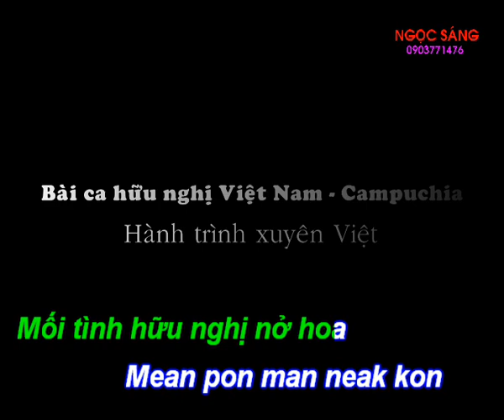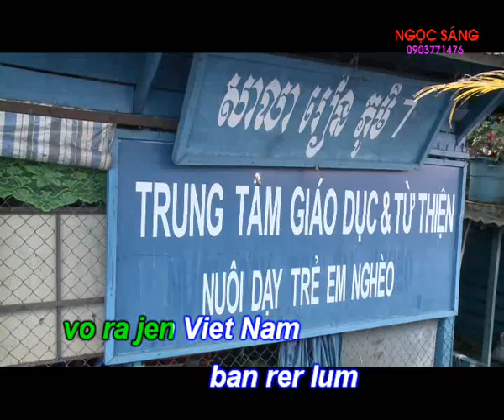TRƯỚC TƯỢNG ĐÀI HỮU NGHỊ VIỆT NAM-CAMPUCHIA ( KARAOKE CÓ LỜI )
Sáng tác   :   TRẦN TẤN NGÔ
Biểu diễn  :   NGỌC SÁNG